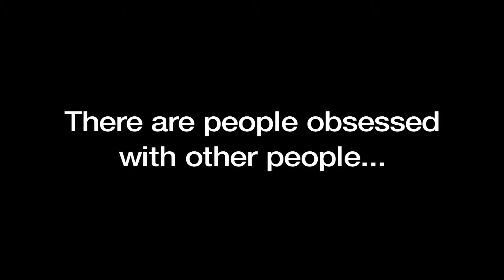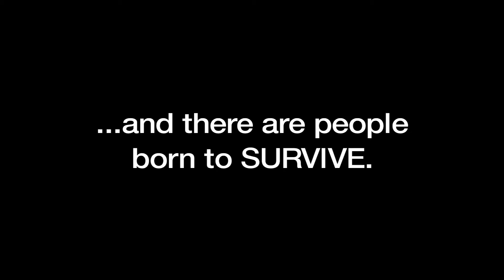The Skin I Live In Trailer 2011 Official